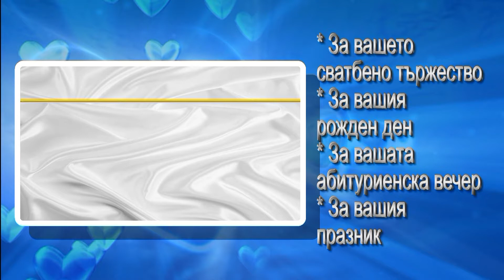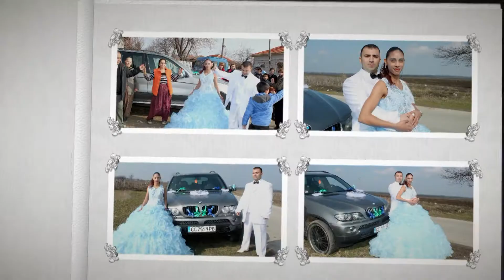dulovo Chopi ve Sevguner.mpg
dulovo gelin alci chopi